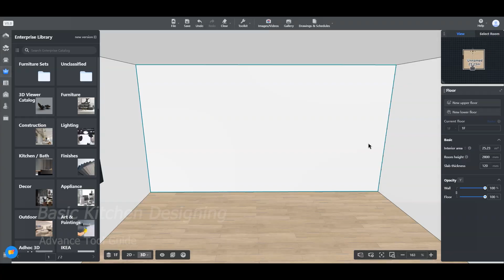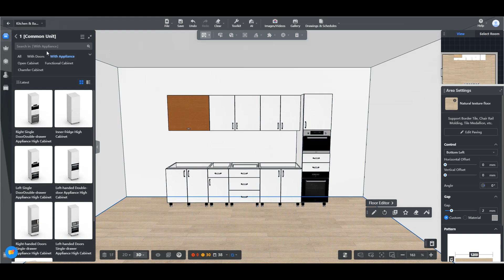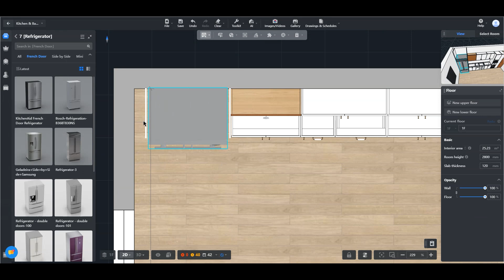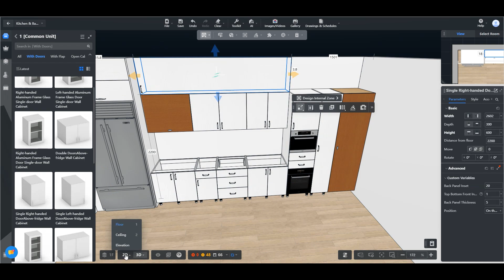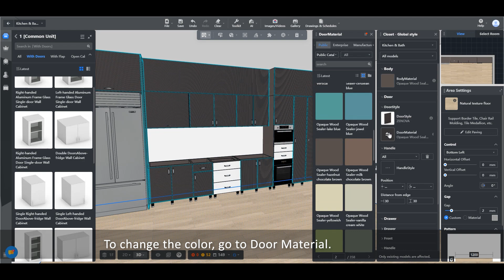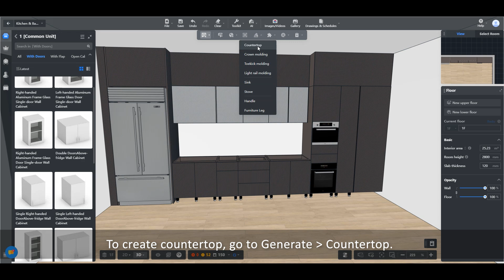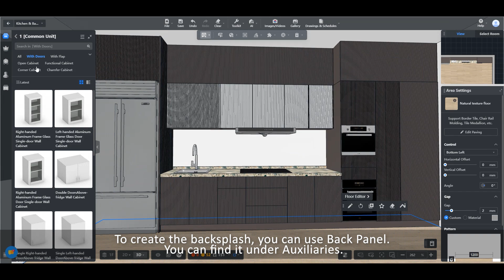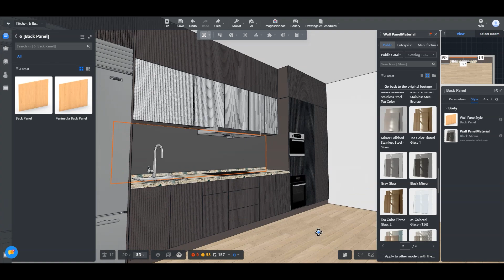Basic Kitchen Designing with Coohom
Learn how-to and the tips and tricks to design a kitchen in Coohom.

Smart Decor is the exclusive distributor and certified training centre of Coohom in Southeast Asia. Coohom is an all-in-one 3D visualization and super fast rendering tool.